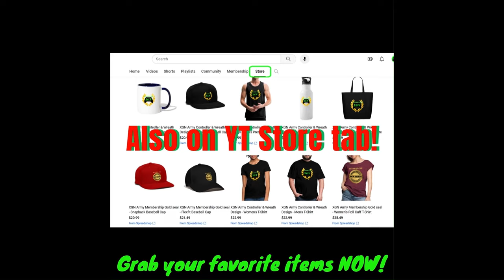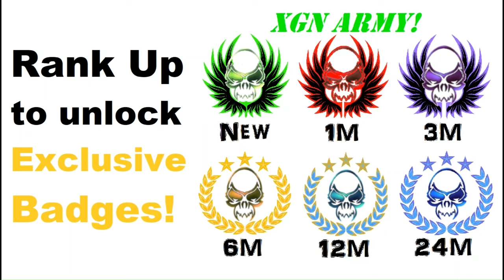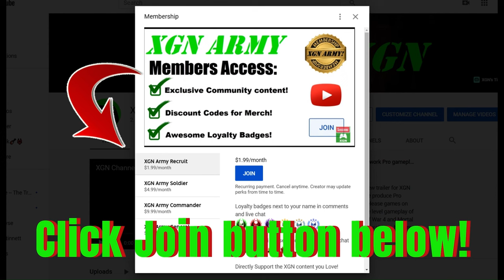MK1 Peacemaker gameplay, Fatality and Ending in Mortal Kombat 1!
Mortal Kombat 1 Peacemaker character gameplay with Ending scene in klassic Tower on Xbox Series X. MK1 John Cena, Peacemaker intros, special moves, combos, gameplay with fatality on XSX.
Peacemaker Brutalities and fatalities in Mortal Kombat 1. Peacemaker is available now with Early Access via Kombat Pack DLC.